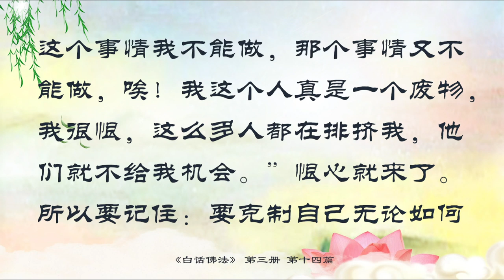03.14【有声字幕】白话佛法 第三册 14、妙悟妙法 – 圆觉妙心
我们学佛实际上就是要把自己的气理顺，把好的气理的更好，把不好的气理成好的，那才叫理气。所以，身，心和气完全不变的时候，那才叫菩萨，也就是说你的身体好了，你心里想通了，你的气也整个通了，润顺了，那个时候你才是真的明白这个道理了，就不会生气了，因为这个世界都是假的。今天这个男朋友离我而去，我们两个感情气数已尽，所以我对不起他，他也对不起我，算了，气想顺了，也就想的通了，想得通了之后这个事情就解决了，如果你很恨他，很难过，实际上就是你这个气没有理顺，明白了吗？这个不叫开悟，开悟就是我今天丢了钱了，心想“说不定这个钱不丢，也被人家罚款了”，笑一笑，这样你的气就顺了，很多人难过呀，为什么有的人一辈子有财呢？而有的人一辈子为情呢？为什么有的人会为吃呢？就是因为他理不清呀，有句话叫“剪不断，理还乱” 就是说一个人不管做什么事情，如果不去想它，可能就会过去了，你越想越搞不清楚，你想的越多会越难过，越理不清楚，这就是不开悟。想通了，气顺了，这个事情就解决了。

        觉受是一层一层升的，就是说你的感觉和你所受到的一种感觉是一层一层升的，升到最后是完全不变的感受，也就是说我们刚刚开始拜观世音菩萨的时候，观世音菩萨照顾了你一下，但过了一阵子念念怎么不灵了，菩萨怎么不关心我了，再念，不是观世音菩萨不帮助我，而是自己的业障太深了，我要继续静心的念，等到一定的时候，自己越来越干净了，你就越来越顺利了，哎呀，观世音菩萨又来帮助我了，不是又来帮助你了，是一直都在帮助你，在你有困难的时候，是观世音菩萨帮助你消除了劫难，只不过是你没有感觉到菩萨的力量存在而已，我举个例子，当你推着车往桥上走的时候，你已经没有力气了，就算是人家在帮你推，你也没有感觉人家在用力帮你，就像观世音菩萨刚刚帮助你的时候，你一样没有感觉，我们在中国不是有三个轮子的车吗？当你拉着车上桥感觉很累的时候，突然一个人在后面帮你推，你会感觉轻松了一点，这就是观世音菩萨在帮你，你刚刚感觉到，这就是觉受，谢谢呀！有人帮我推了，推到后来感觉人家没有用力，因为越来越高越累了，人家在帮你推你都没有觉得有力量，这就是你的第二感觉，等到推到最高峰了，实际上就是你修成了，这个时候观世音菩萨随便点化一下，你的车就很轻松的下去了现在明白了吗？这就叫白话佛法。这就是你能够感觉、觉受到菩萨，这是很重要的感觉，而且是一层一层的深入 ，到最后完全都变了，也就是说我对菩萨完全有信心，观世音菩萨一定会救我，已经没有任何的想法可以改变我了，那个时候你就是觉受。如果你用完全不变的感觉加上佛教的理论的融入，也就是说当你能够明白菩萨在救你，当你在念经感觉到菩萨给你无限的慈爱，那个时候你再学一点佛教的理论，很多人说了：师父你不是不让我们学佛教的理论吗？那我现在怎么样学佛教理论呢？想想看师父现在是不是在给你们讲佛教的理论？你们要把佛教的理论融会贯通在现实生活中。悟道就是觉悟到自己不会轻易改变，那就是悟道，而你们有时候思维经常在改变，实际上这不叫悟道，真正悟道的话，我就是相信观世音菩萨，我觉得这个人好，我就坚定信念，我觉得这个佛法对我是终身受益，我就永远修下去，这个就叫开悟。

        师父现在把上次给你们没有讲完的再补充一点，圆绝妙行，就是你把世界上所有的事情，都看成是很圆满的，你就觉悟了，就这几个字菩萨把人生点的透彻呀，什么事情都很圆满了，你就觉悟了。你们家今天被人家偷了，你本来应该难过，应该很悲伤，但是你用圆觉，用圆润的觉悟来感觉它，你就觉得，哦，是我不好，平时太招摇了，让人家来偷，是我没有把门锁好，可能这个人跟我前世有冤结，我化钱消灾，破财免灾，你这么一想，不就是把这个事情圆了吗？圆了你就觉悟了，觉悟了之后，你就不会生气了。圆觉妙心是什么？用你美妙的心变成很多美妙的事情，把很多的事情变过来，变过去，来解决这些问题，就是妙法，比如：你的太太不好，有赌博的习惯，你就用方法来让她明白赌博不好，这个就是妙心。观世音菩萨到人间来救度众生，就是经常附在很多人的身上现身说法，所以叫妙心，就是这个心很微妙，一直在不停的转，用千百万种方式来救度你们。八万四千种法门，实际上就是八万四千种烦恼，有一个烦恼就会生出一个法门，因为人的烦恼无数，成千上万，所以才会生出成千上万的妙法，非常微妙的法门，明白了吗？有这种圆觉妙心， 不论你碰到什么事情你会豁然开悟，寂光真境，把光寂在一起，你真正的境界才会渐次显前。当一个人安静下来，就像一个手电筒一样，你可以把灯光转调，灯光会散掉，同样这一个光，你可以把手电筒的光转调到一个点，这个就叫寂光，当你把光聚到一个点上的时候，就造成了你的境界显前    当你把光散掉的时候，你照哪里都看不清楚，所以把心聚到一个点上的时候，你真正的境界才会出来。你就跟着观世音菩萨，你才会得到真正的佛的境界，所以寂光就是安静，然后念经这种境界才会常显前，这个境界经常会到你的眼前让你看见，但是不是马上能做得到的，因为当很多人想把自己的心寂静（聚集）在一个点上，就用各种各样的方法，比如，打坐，冥思苦想，脑子里就想守丹田，好了“啪”突然一个东西进来了，你就走火入魔了。所以这个寂光更不容易。记住自己千万不要乱来。当你着魔发狂的时候，台长告诉你们菩萨也救不了你。

        人间的欲望到处在飘，今天我要这样，明天我要那样，像天上的乌云一样一块一块的遮住了你眼前的光，就是说当一个人的欲望到处飘散的时候，今天想这个，明天想那个，这种欲望是无止境的，就像散发的臭气一样，从身上不停的散发出来，你不可能求到往生的，也就是说你不可能求到你以后想要到的境界，你求不到这个境界，你就了脱不了生死。如果这个人的境界不好，永远不会到西方极乐世界或四圣道，你是上不去的，因为你没有了脱，要悟出这心渐次境，也就是说你这个心要悟出这个道理，我的心看见这个环境就会变，环境一变，心也跟着变了，这个就不可以了，知道了这个毛病之后，要知道我这个人的心是渐渐的在变，所以就先渐渐的克制自己，不要让它变，明白了吗？要渐修加上证悟就达到佛的境界了。

        师父接下来继续给大家讲，如果一个人贪心太大，他看问题永远都不会干净，你今天看所有的问题，做所有的事情，只要有贪心在里面，你的心一定不干净。很多人参加社会活动就是带有贪心，有的人是做横幅的，有的人是搞旅游的，有的人是搞印刷的，他们到了社会活动里面就是希望搞活动，然后实际上就是想赚社会活动里的钱，所以意念不纯一个人如果有贪心，他永远不会干净的。师父告诉你们悲观的人一定会出现瞋念。因为当一个人很悲观，什么事情都想不通的时候，他的瞋念，恨的念头就会生出来了，比如，这个事情我不能做，那个事情又不能做，唉！ 我这个人真是一个废物，我很恨，这么多人都在排挤我，他们就不给我机会，我的恨心就来了。所以要记住，要克制自己，无论如何不能有悲观，这样你的恨念就会少一点。